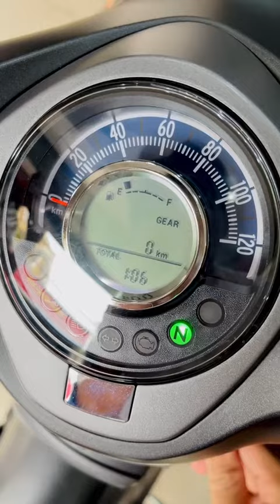Khách hàng chốt nhanh Super Cub 125 (Đen nhám) chỉ qua cuộc điện thoại? | Hệ thống Hồng Đức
Nhiều khuyến mãi hấp dẫn, chính sách hậu mãi tốt chỉ có tại Hệ thống Hồng Đức
☎️ Hệ Thống Hồng Đức - 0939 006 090 (có zalo) - Tư vấn miễn phí